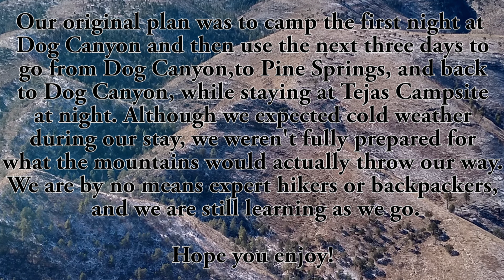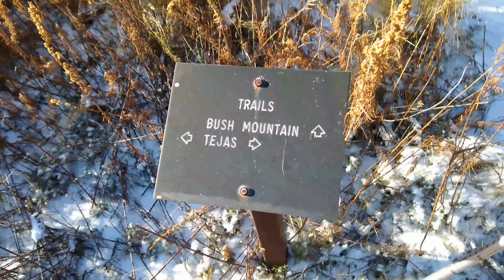Winter Backpacking Guadalupe Mountains National Park - December 2019 - Dog Canyon to Tejas Campsite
This video documents my adventure in the Guadalupe Mountains National Park that I embarked on from December 28, 2019 to December 30, 2019. It was very frigid in the high altitudes, and the cold was the biggest challenge for us, requiring us to deviate from our original plans. However, our journey was still spectacular, as we went from Dog Canyon Campsite/Trailhead to Tejas Backcountry Campsite. If you have not been to the Guadalupe Mountains National Park, I would highly recommend that you check it out. Although the terrain is rugged, the campsites are solitary, and the weather is unpredictable, the uncompromising views are well worth the effort!